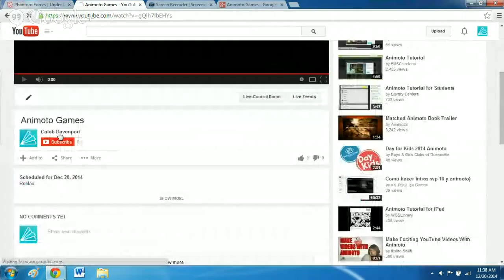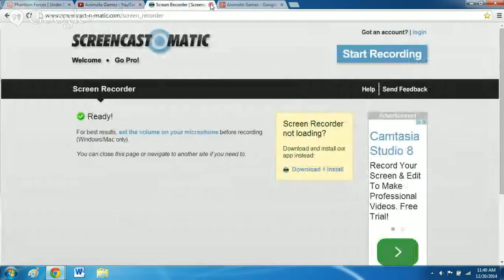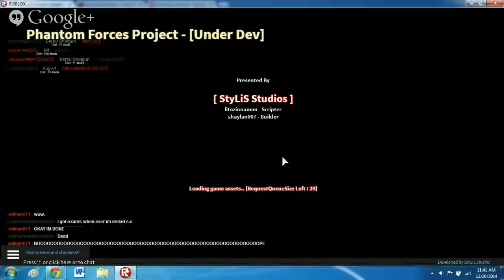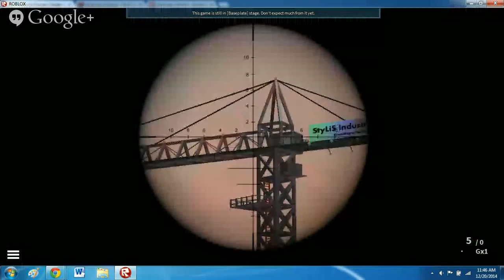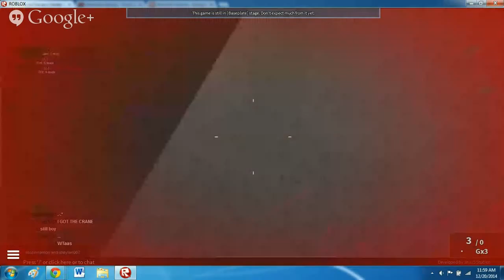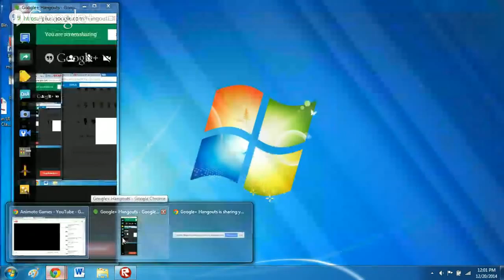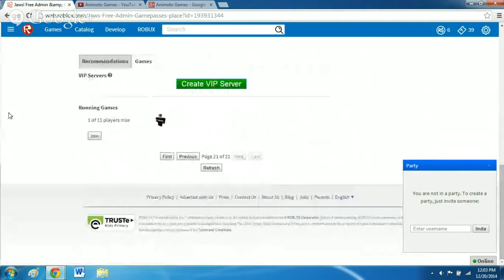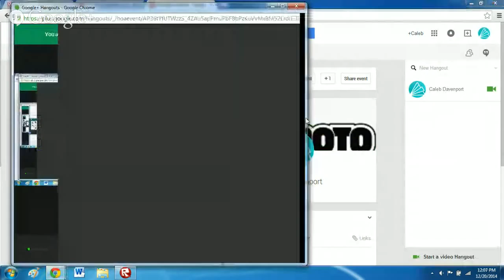Animoto Games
Roblox